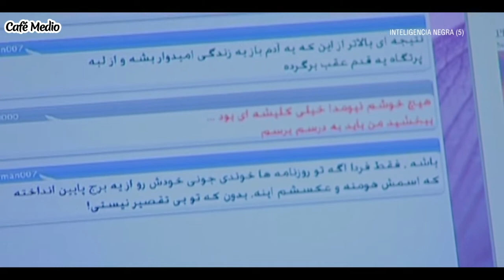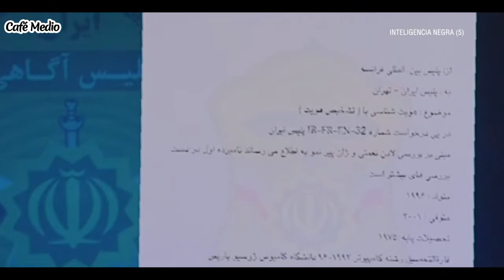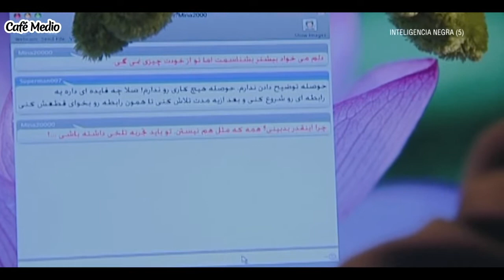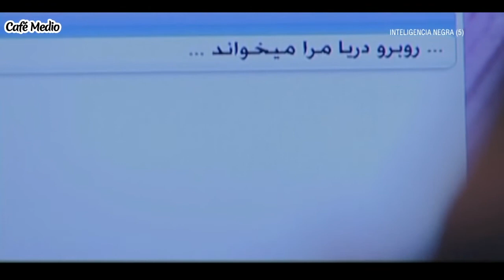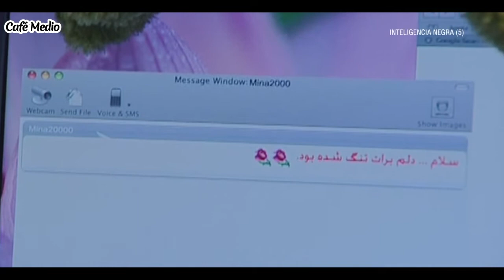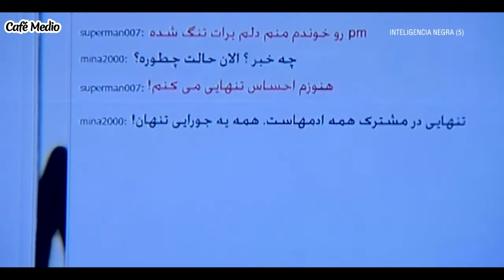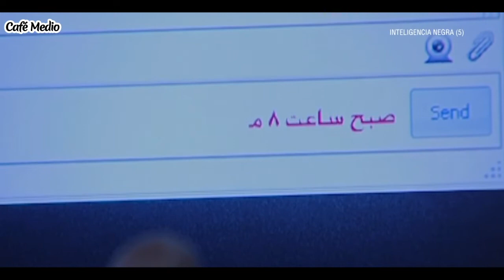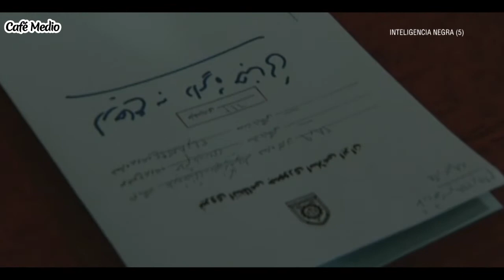Inteligencia Negra - Episodio 5